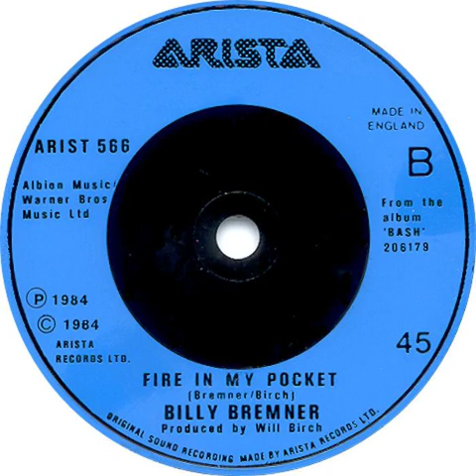Billy Bremner - Fire in My Pocket Backwards